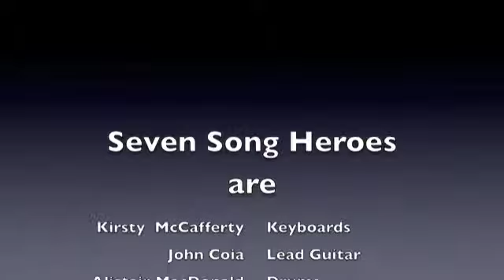Searching for the Seventh Song -at Seven Song Club (28th april 2017)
Written for Warren MacIntyre's Seven Song Club at the Tron, this features Daffy and his 'Seven Song Heroes" in peak form!
We're hoping to get a studio recording of this done in the next few months.